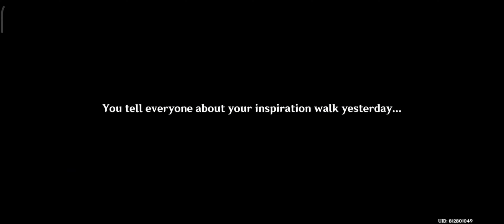Waterborne Poetry: Heart of the Deep